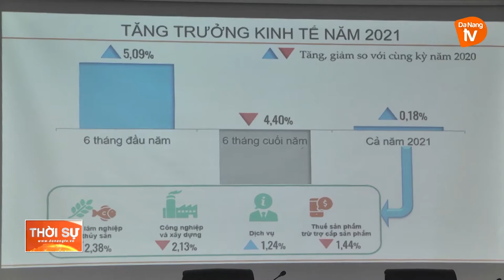ĐÀ NẴNG: NĂM 2021, TỔNG SẢN PHẨM GRDP TĂNG 0,18% SO VỚI NĂM 2020